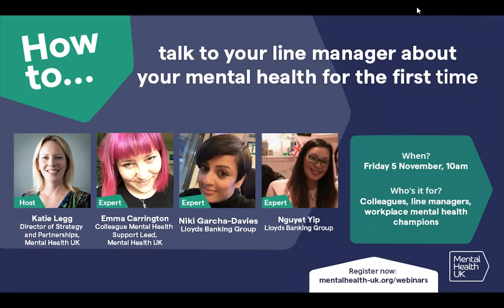How to talk to your line manager about your mental health for the first time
Webinar 10

This webinar provides you with the tools and confidence to talk to your line manager for the first time about your mental health. The session was brought to life the real stories of Niki Garcha-Davies and her colleague Nguyet Yip from Lloyds Banking Group. Our resident expert this time was Emma Carrington.